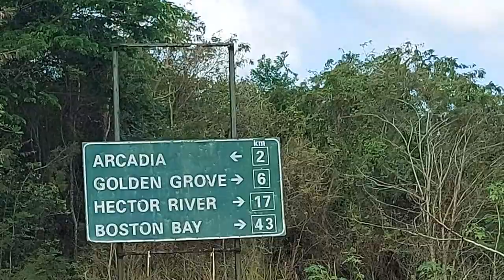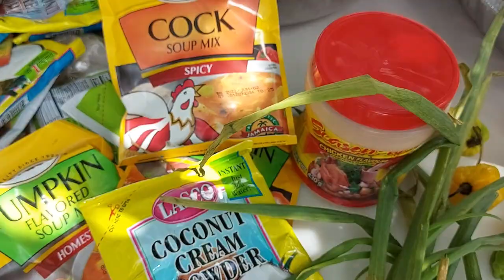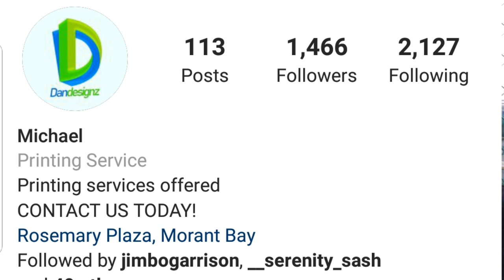The real spice of the season full flava (St Thomas Crab)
CATCH AND COOK CRABS IN ST THOMAS